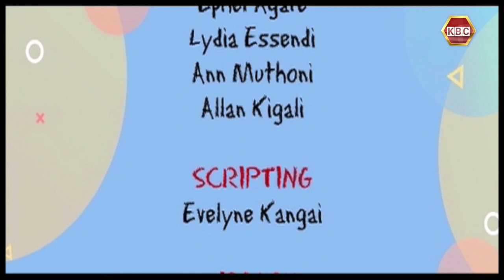Big Minds | Enjoy these Trendy Moves